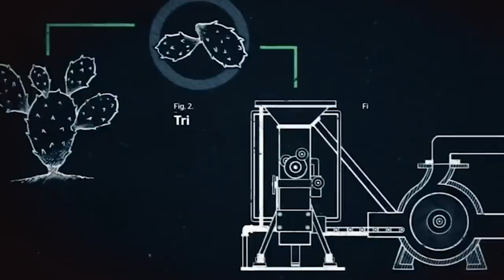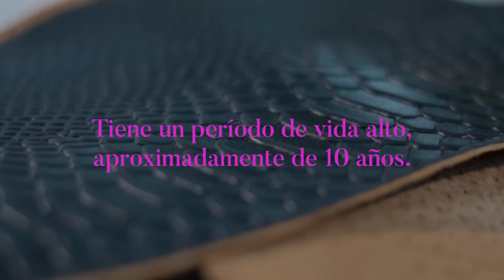BOTAS DE NOPAL ¿Por qué están en tendencia? | Conoce a ANT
De los creadores de las botas en tendencia que hemos visto en red carpet y revistas de moda, la marca mexicana Ant te explica por qué la piel de nopal es una opción ecológica y duradera que está pisando fuerte para quedarse en la marroquinería y calzado.